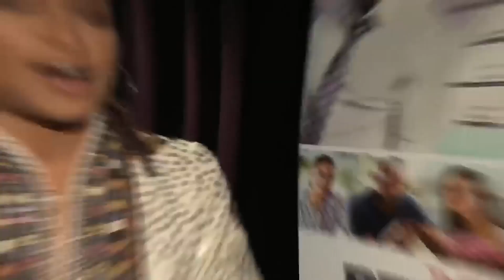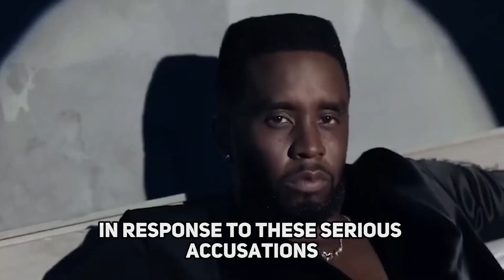Diddy's HIDDEN World Exposed: The Truth Behind Cassie's Accusations!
Dive into the enthralling world of celebrity drama in our latest video, where we explore Usher's bold stance in support of Cassie Ventura against the backdrop of alarming allegations against Sean "Diddy" Combs. Uncover the layers of this complex legal and personal feud that has captivated the entertainment industry. From Cassie's harrowing accusations of abuse and manipulation to Diddy's enigmatic past, this story is brimming with scandal, suspense, and shocking revelations. Discover how Usher's involvement brings new dimensions to this high-profile case, shedding light on the often-hidden struggles within the glittering world of celebrities. Join us as we navigate the intricate web of relationships, power dynamics, and legal battles in an industry where fame and fortune come at a price. Don't miss out on this gripping tale of courage, controversy, and the quest for justice in the dazzling yet daunting realm of showbiz.

On Drama Viral, we focus only on the most recent Hollywood scandal! You can rely on us to bring you the most recent celebrity drama and rumors, particularly involving your favorite celebrities! Additionally, we'll be sure to keep you informed on the most recent movie updates and releases, so be sure to check back if you're interested in anything Hollywood-related.

You guys have it, then! We sincerely hope you liked the clip!